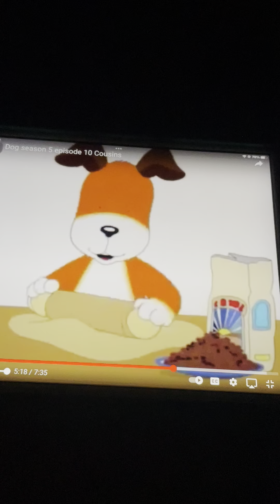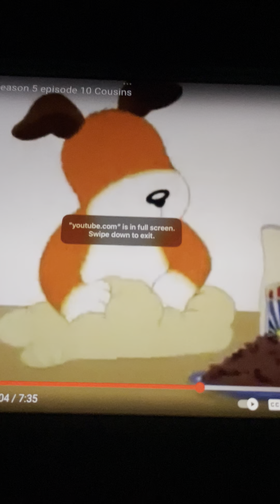Pat A Cake